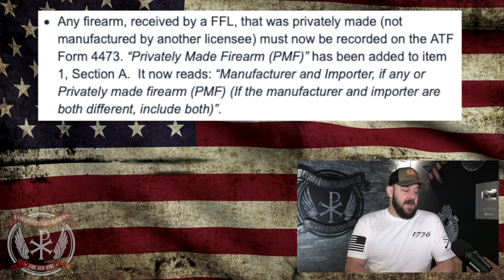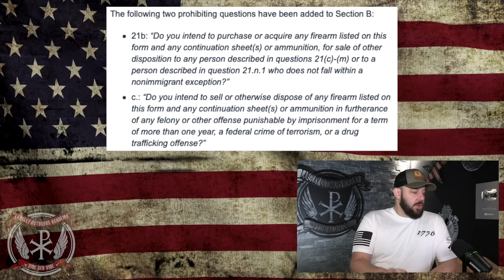IT'S OFFICIAL... ATF CHANGES 4473 Form and discriminates against 18 - 20 year olds Gun Rights...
ATF has officially changed the 4473 and 18 - 20 year old's Gun Rights are officially on the table... We have seen pieces of this policy rolling out over the past few months and now the cherry on top is the 4473 changes.  Make sure you know these changes as we move forward in this fight for our Rights!